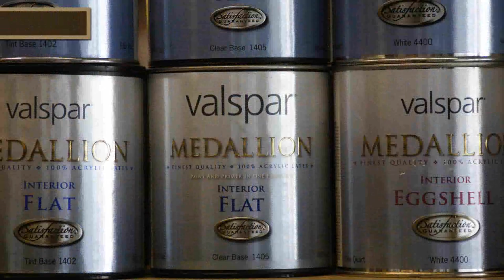Moffat Paint & Retail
Welcome to Moffat Paint and Glass. For over 50 years, our family owned business has been serving commercial and residential paint and glass needs in the Northern Colorado and the Front Range areas.